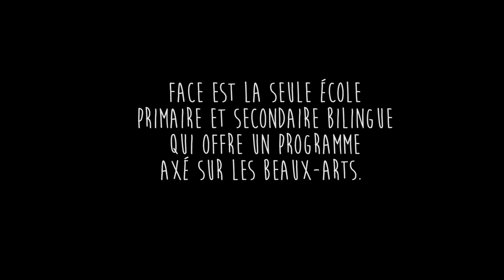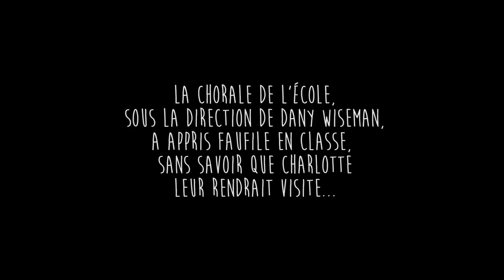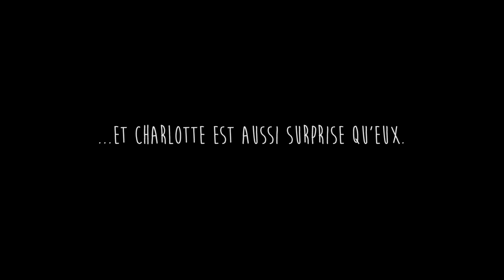Un don grandiose à l’école FACE avec Charlotte Cardin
la fondation evenko a offert un piano à queue à l'école FACE en plus d'une visite surprise de Charlotte Cardin.